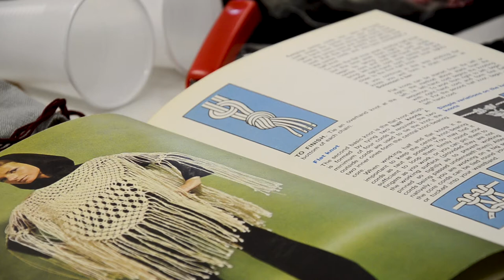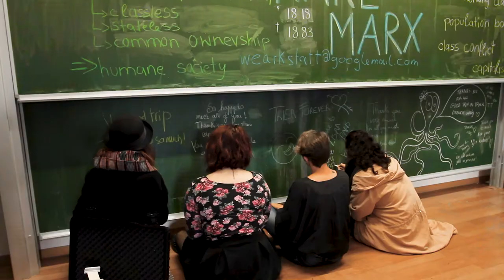[Documentary] Karl Marx International Workshop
In order of the interdisciplinary Week at the University of applied Science Trier we had the opportunity to produce a documentary / corperate film about the collaboration of the french students from the school of design LISAA and our university. The students had to work on textile surfaces to create pieces of art or fashion on Karl Marx quotes.